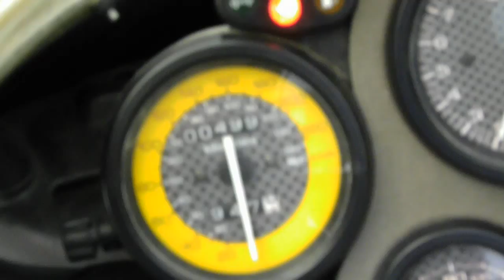Cagiva Mito Start-up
El primer sonido que se escucha antes de encender es el chequeo electrónico de la válvula CTS de escape.